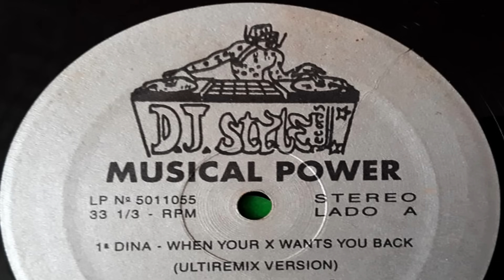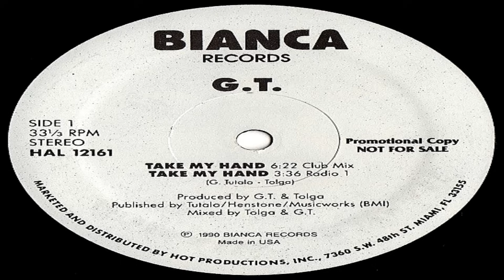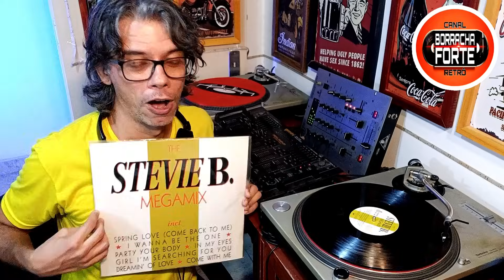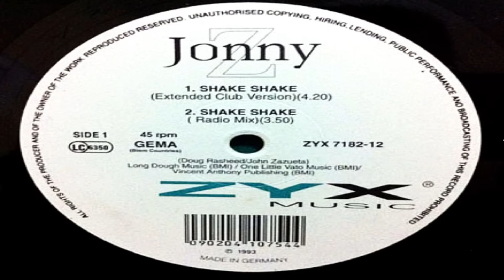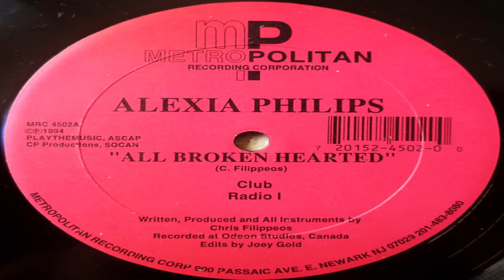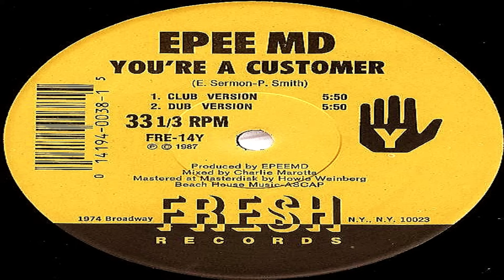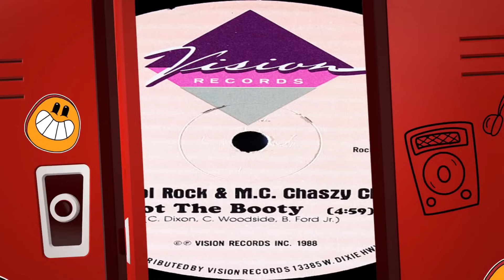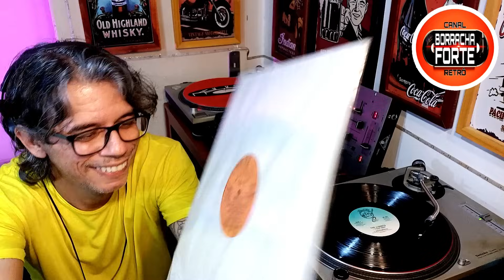🔴 MELHOR SEQUÊNCIA de FUNK MELODY e MIAMI - ÚLTIMO SET de 2023 com DJ Borracha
Borracha Forte / SET de FUNK MELODY & MIAMI BASS - ÚLTIMA SEQUÊNCIA de 2023 com os MAIORES SUCESSOS! O VERDADEIRO BAILE dos ANOS 80 e 90 em CASA! RESPEITA MALANDRO! CHEGA das MESMAS SEQUÊNCIAS que vc ENCONTRA aqui no YOUTUBE! VAMOS VOLTAR ao PASSADO da FORMA MAIS ORIGINAL POSSÍVEL! DISCOS de VINIL ORIGINAIS, MIXER GEMINI e PICK UPS da ÉPOCA! AUMENTA o SOM e DEIXA ROLAR!

(FREESTYLE - MIAMI BASS - BOOTY BASS - OLDSCHOOL - RAP - ELECTRO - BASS MUSIC - HIP HOP - SYNTH POP - R&B - DISCO FUNK)